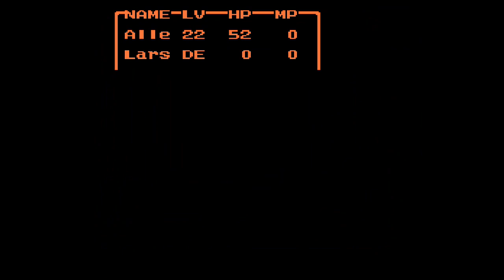Dragon Warrior II (NES) - [Part 14] - - The Volcanic Sea Cave